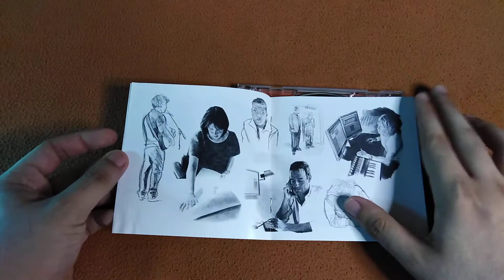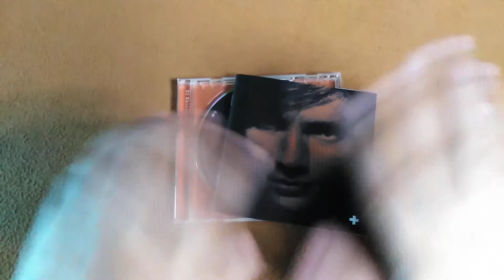Unboxing Ed Sheeran - Plus (+) Deluxe Edition CD